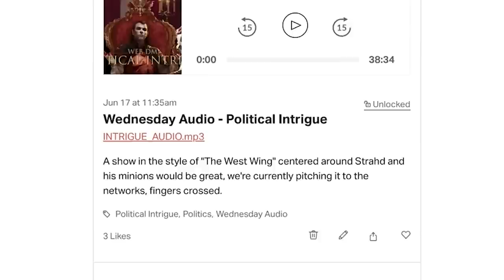Goblins | 5e Dungeons & Dragons | TTRPG Web DM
Goblins! We're talking about em as MONSTERS and our tips for staying inspired with these classic Dungeons and Dragons creatures.

GET THE TPK BESTIARY V2 - WE'RE WRITERS ON IT AND IT'S GONNA BE GREAT

**Looking for our thoughts on the Psionic UA? Download our FREE Podcast on the newest Psionics Unearthed Arcana

5e Dungeons & Dragons is here to stay, and Web DM is here to help!!! Jim Davis & Jonathan Pruitt have been playing Dungeons & Dragons for a combined 30+ years, and on Web DM they demystify, dethrone, and defrock this Dungeon we call Dragons! Join Pruitt & Jim as we kick down the door and talk some serious Dungeons & Dragons!